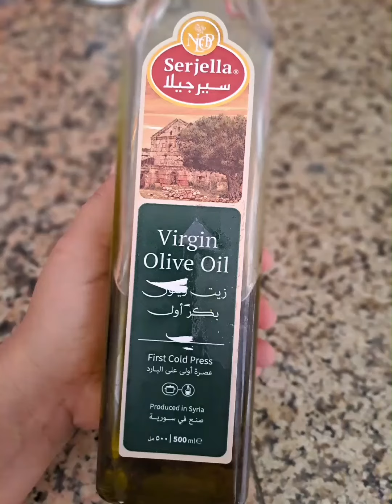Sweet Corn & Red Beans Cheese Chaat!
cartoon chahie
1(1.1%)
1(1.1%)
chakdol
1(1.1%)
chocolate
1(1.1%)
chocolate cake banana
1(1.1%)
colour
darawni jhule
1(1.1%)
1(1.1%)
game
garib amir
1(1.1%)
gol gol wala
1(1.1%)
1(1.1%)
grill sos recipe
1(1.1%)
hai re mere golu molu
honganasu kannada serial today episode 1(1.1%)
how to make paper phone
1(1.1%)
1(1.1%)
jadu
1(1.1%)
jimin favourite colour1(1.1%)
cartoon chahie
1(1.1%) 5minute
chakdol
chocolate
1(1.1%)
1(1.1%)
chocolate cake banana
colour
1(1.1%)
darawni jhule
1(1.1%)
1(1.1%)
game
garib amir
1(1.1%)
1(1.1%)
gol gol wala
1(1.1%)
grill sos recipe
1(1.1%)
1(1.1%)
1(1.1%)
jadu1(1.1%)
pari
pathan song
1(1.1%)
pathan trailer
1(1.1%)
1(1.1%)
real bhoot wala video
1(1.1%)
reel
1(1.1%)
reels for baby
1(1.1%)
safar
sen cal kapimi english subtitles episode. 1(1.1%)
shafa and soso
1(1.1%)
1(1.1%)
Sweety special
1(1.1%)
tik talk
1(1.1%)
1 (1.1%)
tron bike
1(1.1%)
vigo video